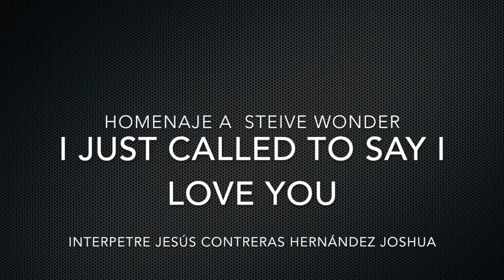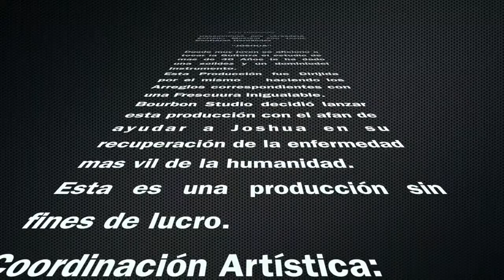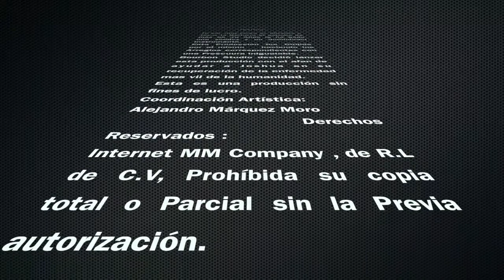Creativa.digital presenta a Jesús Contreras Hernandez "Joshua"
Presentamos a uno de los mejores Guitarristas Mexicanos
Esta Producción es sin fines de Lucro  se ha hecho para apoyar a Jesús
en el combate a su enfermedad.
Una producción de cinco temas  haciendo un Homenaje a los Interpretes
de:
LA Chica de Ipanema Antonio Carlos Jobim
Oye como va  Carlos Santana
 How deep is Your Love  Los Bee Gees
 A Mamá le Gusta el Rock  "los Chicos del Conjunto Brenda lee
Quiero decirte que te Amo  Steive Wonder
PRODUCCION:
Alejandro Marquez Moro
DIRECCIÓN Y EJECUCIÓN:
Jesús Contreras Hernández " JOSHUA "